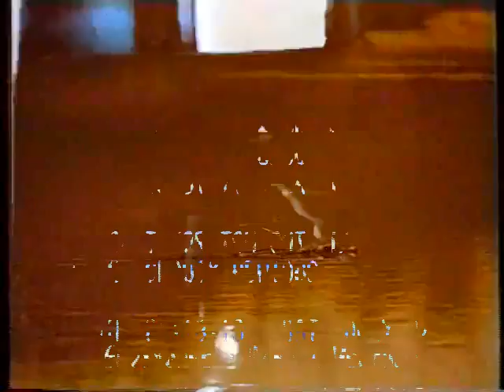All he brandishing hang slackly